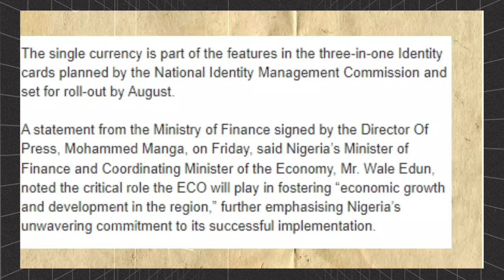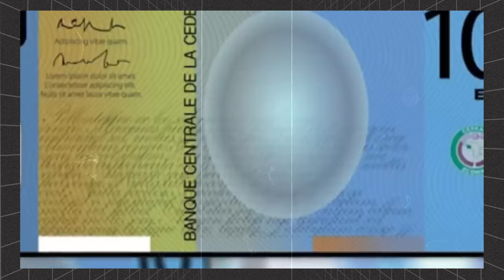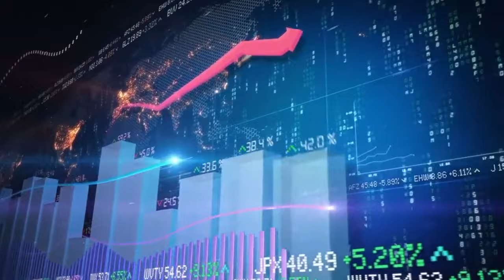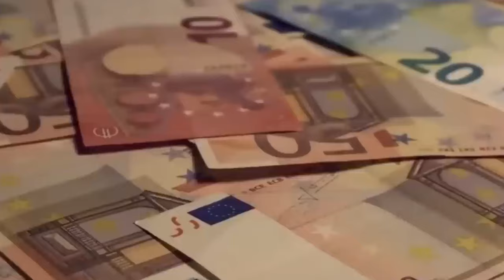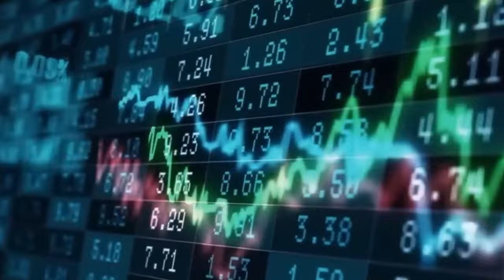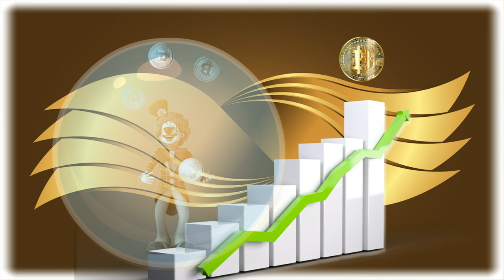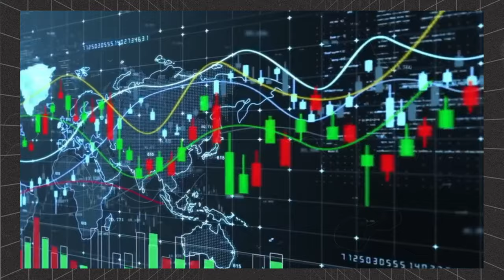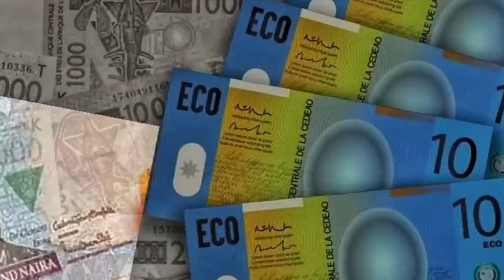ECOWAS Launches Single New Currency After Nigeria Protests Gave Greensignal